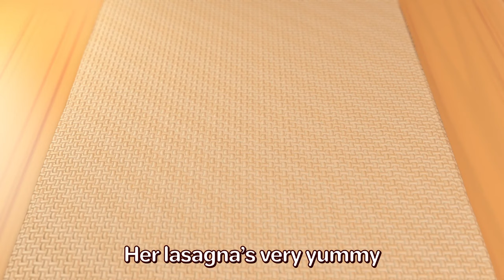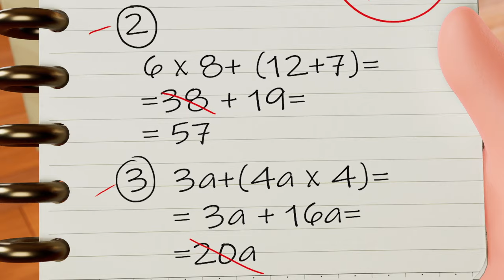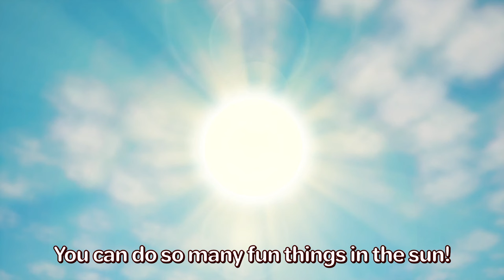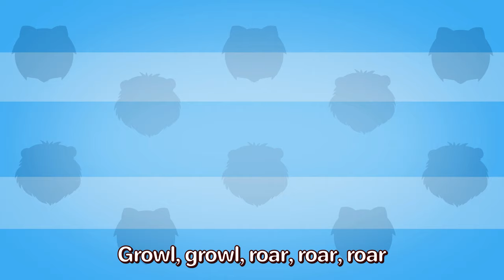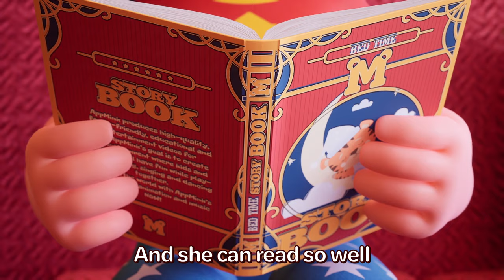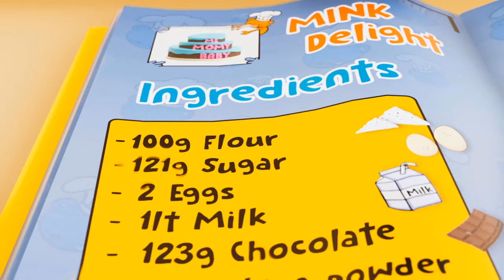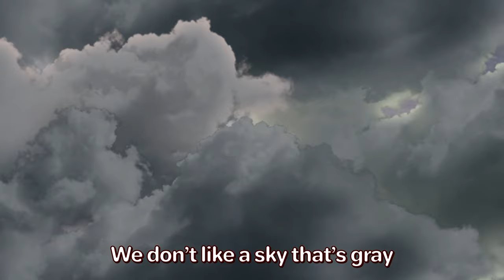🌼🎶 Busy Bee Buzz🐝 Little Friends Adventures! 🌈🌳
🎤🌼Embark on a magical journey with our "Bee Bee Little Friends Adventures and Nature Harmony Melodies " compilation!
🌈🎵 Dive into the enchanting world of nature, where the busy bumble bee leads the way to delightful melodies and family moments. 🌺🚀 Join the little friends in this musical adventure celebrating the wonders of the great outdoors! 🌟🍃
0:04 🐝🍯🌸Busy Bumble Bee Song  🌼🎶Buzzing with Nature's Harmony! 🌍
1:42 🗓️ 🍂🌸The Months of the Year Song🌞❄️
3:28 🍝🎵🍅Pasta song 🍽🧀Deliciosa Extravaganza!🥟✨
5:12 🎠🍦🤸‍♀️The Playground Song!🍧 Yes Yes, So Much Fun! 🧗‍♀️🎶👫
6:35 🌼👨‍👩 Daisy - appMink's Family Love Story🌈😍
9:16 🎵🩹🤕 The Boo Boo Song 🤗🤱❤️
11:59 🍰🥳Happy Birthday Song 🎈🎁 Never grow up, Aidan!🎂👶
14:27 💖👪Family Love Song for Kids 🥰 I love you!  👨‍👩‍👧‍👦💖
16:54 ☀️🌧️The Weather Song❄️☃️ Have Fun Outside ☂️ ⛵️
18:32 🐱🐶 Animals Dance Song 🐾🕺 How the Animals Do 🐷 🦁
21:20 🌟👧My Wonder Mom 💖 My Super Hero Mom 💪
22:50 💃🌟 Shake It Up 🤩 Move Your Body 🌟🕺
24:18 🍰 Pat A Cake
26:52 🍦🪩Just Dance! 💃🕺 Family Dance Song🤸‍♀️🌟
30:21 ☔🌧️🎵 Rain Rain Go Away! 🌈🌞